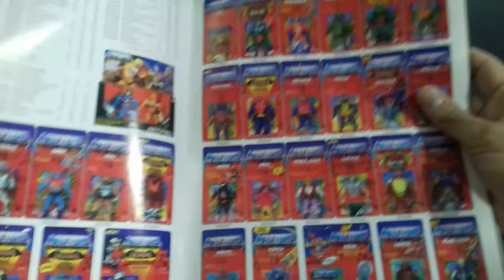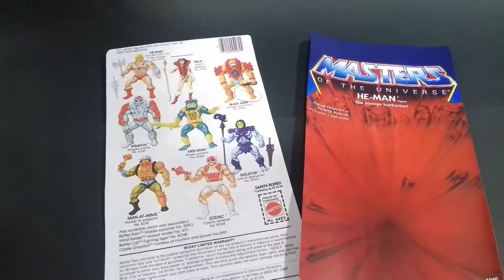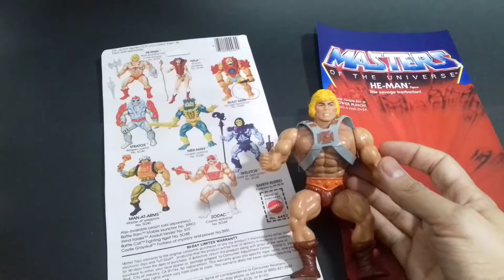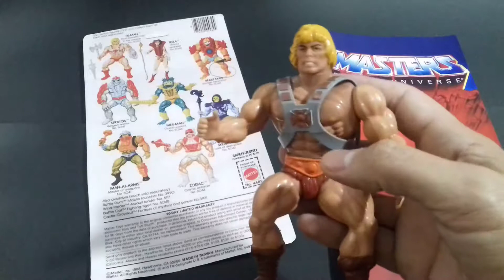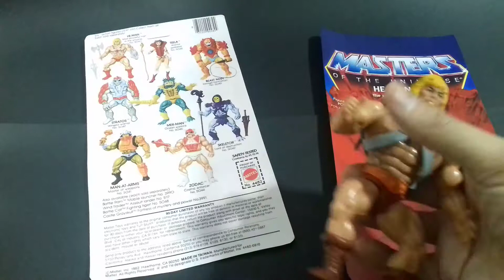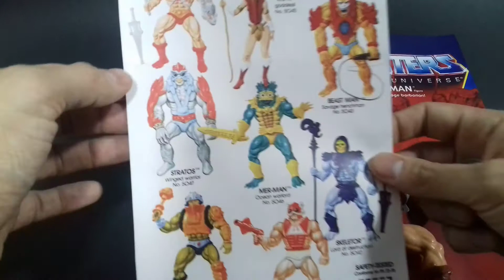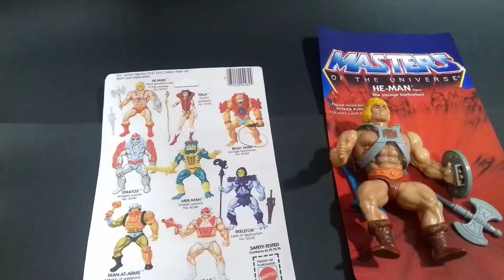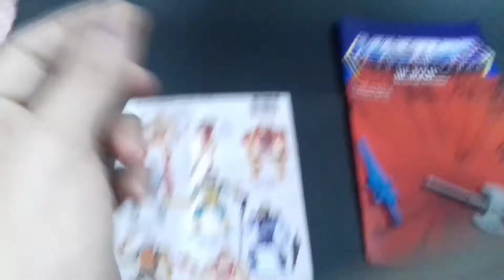176 - Retrogumia Toys 03 - Masters del Universo (Parte 3)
Sean ustedes bienvenidos y bienvenidas a Retrogumia Toys, sección donde el amigo Josean nos deleitará con un repaso nostálgico y fabuloso a los juguetes, muñecos y figuras de nuestra infancia, grandes franquicias que conquistaron el mundo, además de nuestros corazones y las carteras de nuestros progenitores. ¡Adelante con la tercera parte de He-Man y los Masters del Universo!